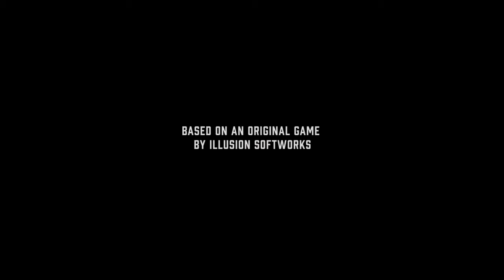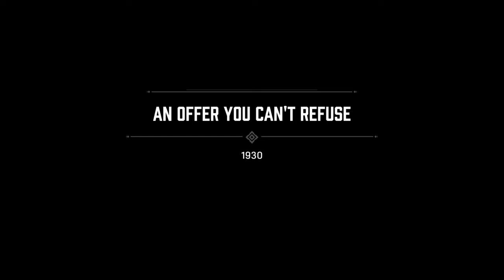Mafia remake car chase walkthrough gameplay part 1